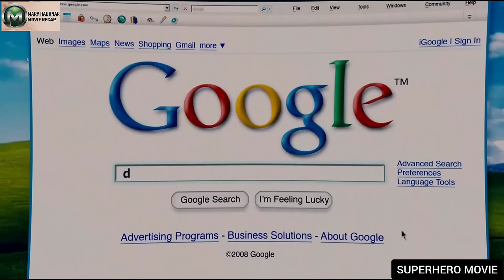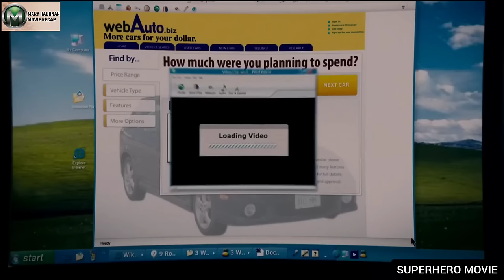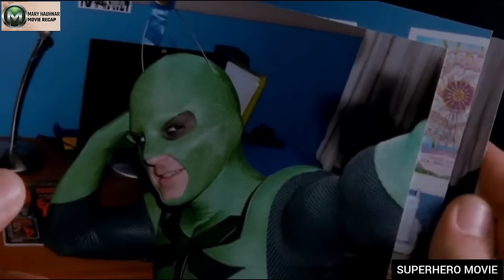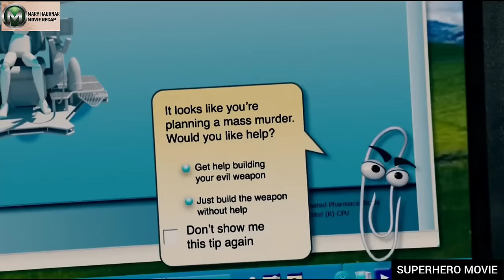Rannung Seh Vangin Power A Nei Thut, A Hmang Thiam Lo || Mizo Movie Recap